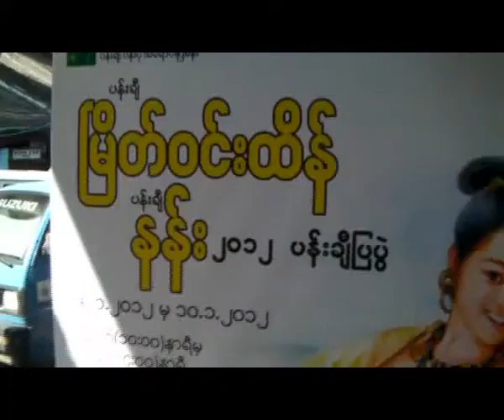Exhibitions of well known artists held in Yangon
၁၉၇၃ ခုႏွစ္ ပန္းခ်ီသင္တန္း ပထမႏွစ္ သင္ၾကားေနစဥ္ ကတည္းက မုဆုိးႀကီး (ဗိုလ္တာရာ ရဲေဘာ္သုံးက်ိပ္) နာမည္ျဖင့္ ရုပ္ျပပန္းခ်ီေလာကထဲကုိ စတင္ ဝင္ေရာက္လာၾကတဲ့ ပန္းခ်ီ ၿမိတ္၀င္းထိန္နဲ႕ ပန္းခ်ီ နန္းတုိ႔ ႏွစ္ဦး ေရးဆဲြတဲ့ ၂၀၁၂ ပန္းခ်ီျပပဲြ တခုကုိ ဇန္နဝါရီလ ၅ ရက္ေန႔က စတင္ၿပီး ၁၀ ရက္ေန႕ထိ ျမန္မာႏုိင္ငံပန္းပညာရွင္မ်ားအစည္းအရုံး (ဗဟုိ) ပန္းခ်ီ ပန္းပု အေရာင္းျပခန္းမွာ ခင္းက်င္းျပသသြားမွာျဖစ္ပါတယ္။ပန္းခ်ီၿမိတ္ဝင္းထိန္ဟာ ရုပ္ျပေလာကမွာ နာမည္ႀကီးတဲ့ ပန္းခ်ီဆရာျဖစ္ၿပီး ႏွစ္ငါးဆယ္ျပည့္ ေရႊရတု အထိမ္းအမွတ္ ပန္းခ်ီျပပဲြကုိလဲ ၂၀၀၆ ခုႏွစ္က က်င္းပခဲ့ပါေသးတယ္ ခင္ဗ်ာ။